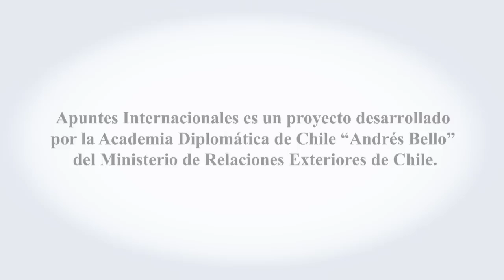Entrevista a José Rodríguez Elizondo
Entrevista realizada al periodista y analista José Rodríguez Elizondo por el embajador Pablo Cabrera, Director de la Academia Diplomática de Chile, en mayo del 2012.